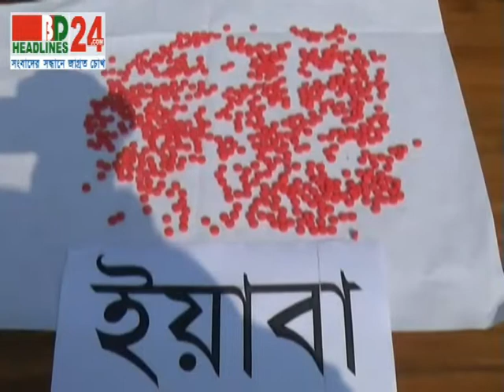BD HEadlines24 | First in Bangladesh, Visual News Portal